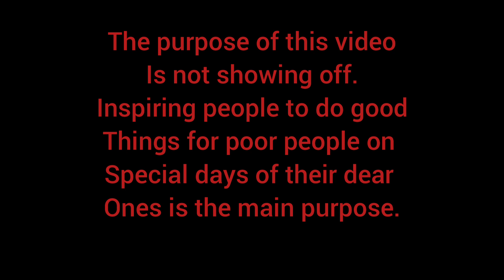vlog-10/হাবির জন্মদিন পালন করলাম বাংলাদেশ থেকে একদম ভিন্নভাবে।A special and happiest day of my life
Musician: ASHUTOSH

Musician: @iksonmusic